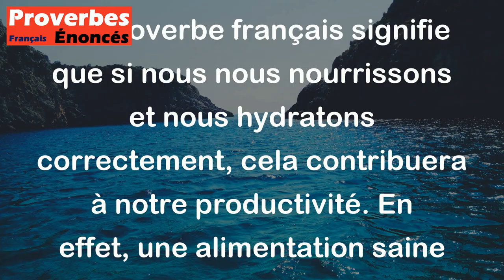Bien boire et bien manger font bien travailler. - Proverbe Français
Ce proverbe français signifie que si nous nous nourrissons et nous hydratons correctement, cela contribuera à notre productivité. En effet, une alimentation saine et équilibrée et une bonne hydratation sont essentielles à notre santé physique et mentale, ce qui nous permet de mieux concentrer notre attention, d'avoir plus d'énergie et de mieux travailler.